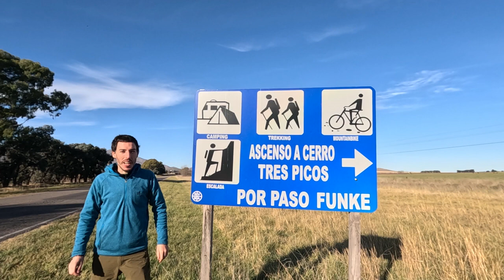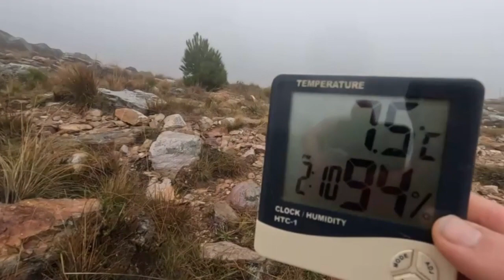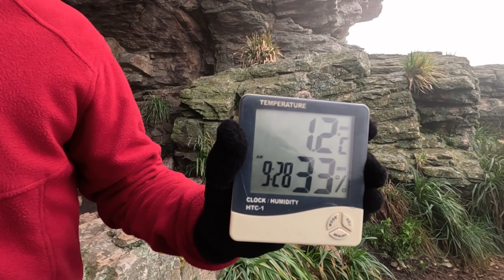Ascenso al Cerro Tres Picos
En esta ocasión voy a intentar subir el Cerro Tres Picos.

También me pueden buscar en Instagram:  pateandocontavo